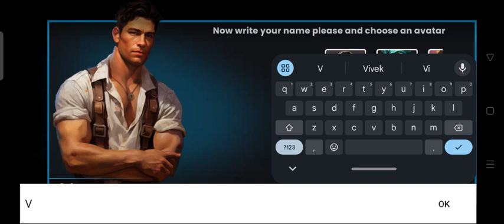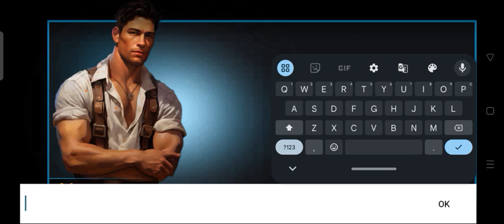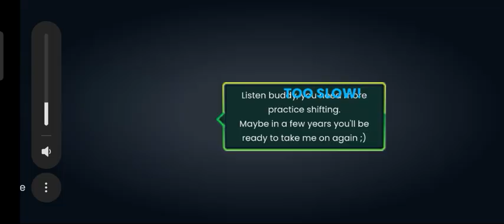24 October 2024